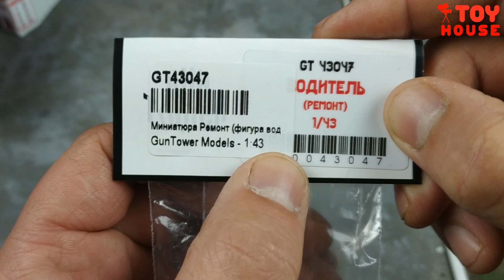Фигурка водителя РЕМОНТ КОЛЕСА 1/43. Про машинки.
Фигурка водителя диорама миниатюра - ремонт колеса масштаб 1/43. Будет на макете города для машинок моделек.